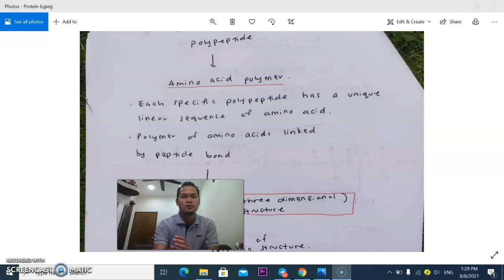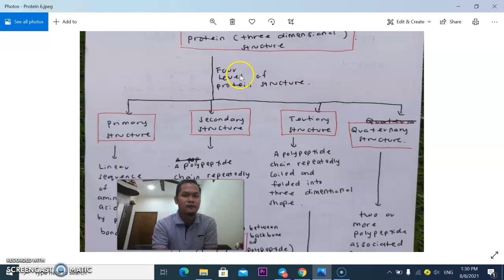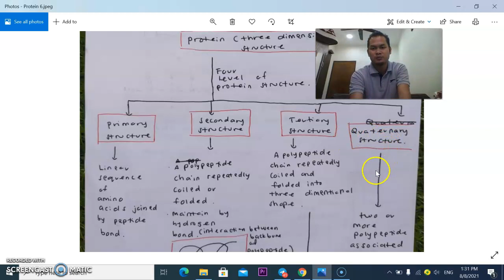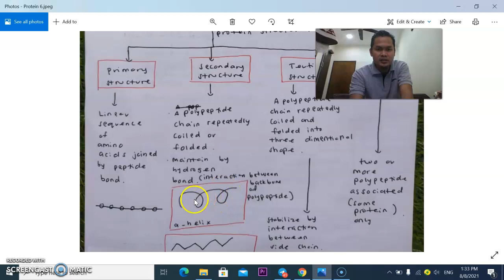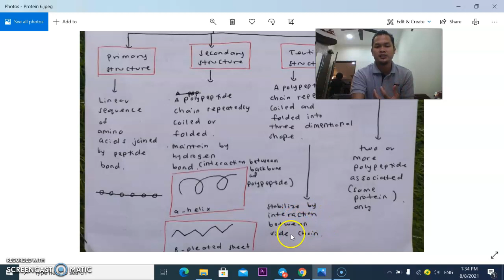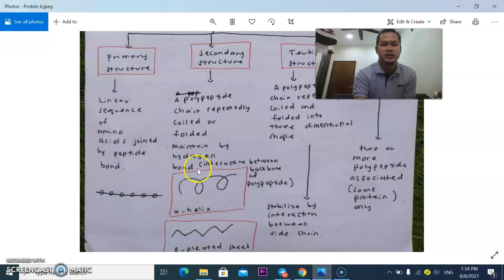Sem 1 Chapter 1 no 27 Polypeptide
Buat mind map